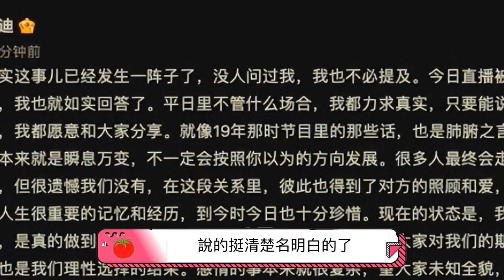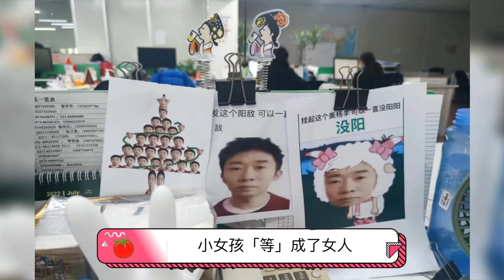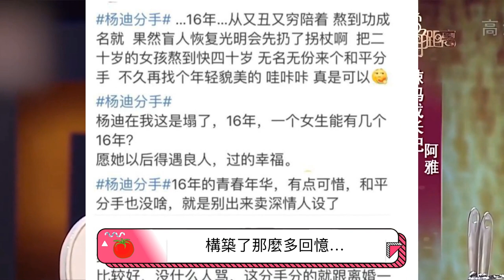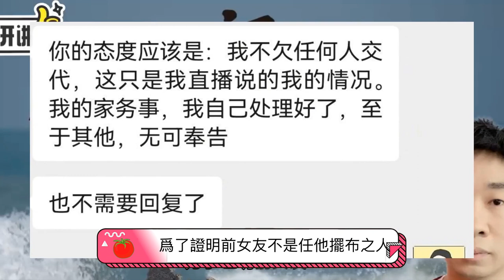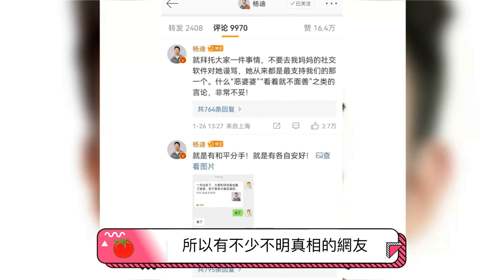相戀12年分手？看了之前的採訪，我明白了楊迪和前女友「為何要分開了」！楊迪發封公開信回應：全家福是妹妹，不是新歡！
【人物簡介】
楊迪，1986年4月26日出生於中國四川省阿壩藏族羌族自治州汶川縣，中國主持人、演員，畢業於四川電影電視學院。
2005年與周翔宇兩人以「羌族雙煞」爲名惡搞「白蛇傳」和「愛情大魔咒」受到網友關注。2010年參加東方衛視《中國達人秀》。2011年1月4日加入東方衛視《誰是大人物》主持羣，同年加入浙江衛視擔任《爽食行天下》嘉賓主持。2020年6月6日參與浙江衛視綜藝節目《青春環遊記第二季》作爲主持人。2021年1月，加盟湖南衛視喜劇類節目《百變大咖秀第六季》。代表作《西遊·降魔篇》、《萬物生長》、《悟空傳》等。

本期視頻制作人員：
文案/策劃：小松
剪輯/字幕：小天
校對/後期：夏明